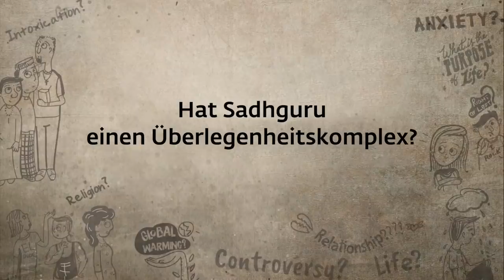Selbstvertrauen ohne Klarheit ist eine Katastrophe | Sadhguru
Hat Sadhguru einen Überlegenheitskomplex, weil er doch überall verehrt wird? Höre dir die interessante Antwort von Sadhguru auf die Frage einer Studentin an.